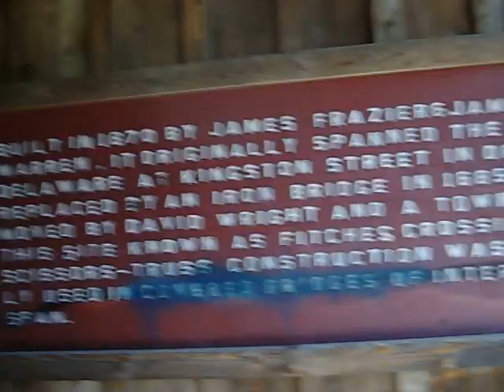Fitches Covered Bridge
We were out in search of wild leeks and took the scenic route home.  From the link:  This historical covered bridge in East Delhi NY, Delaware County. The bridge carries Fitches Bridge Road over tbe West branch of the Delaware River. It is a 100' long Town Lattice Truss. This bridge was built in 1870.